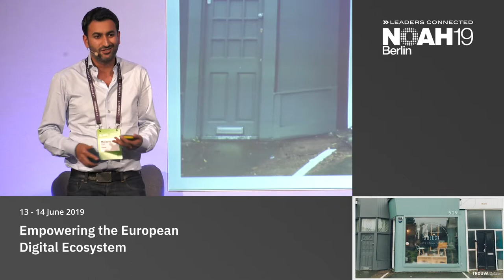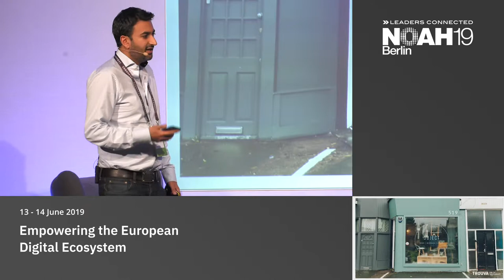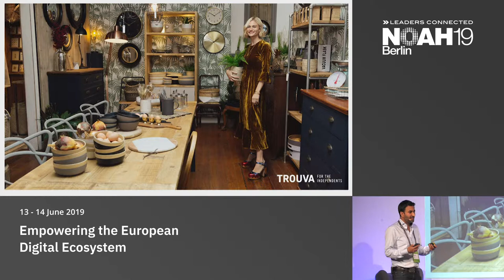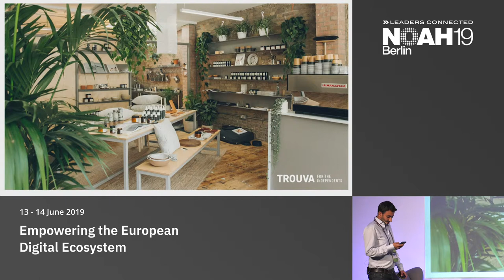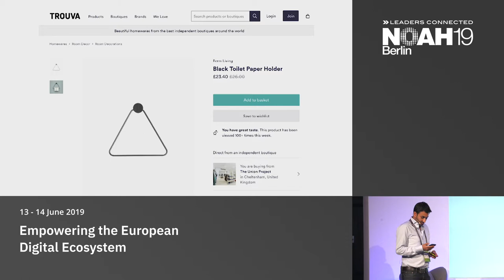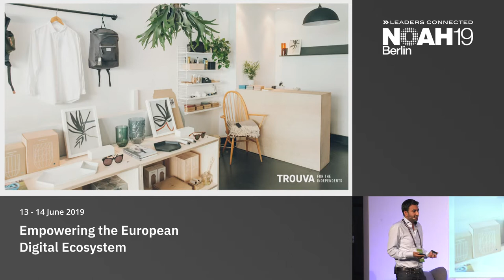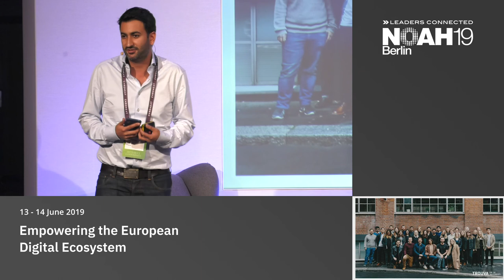Trouva - NOAH19 Berlin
Ecommerce, Marketplaces & Classifieds: Company presentation by Mandeep Singh, Trouva at the NOAH Conference Berlin 2019, 13-14 June - STATION.